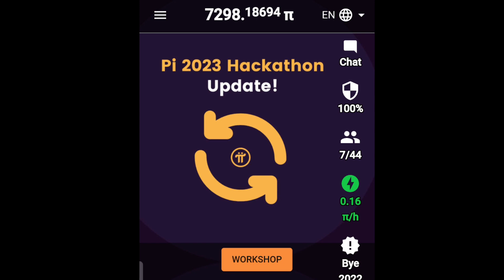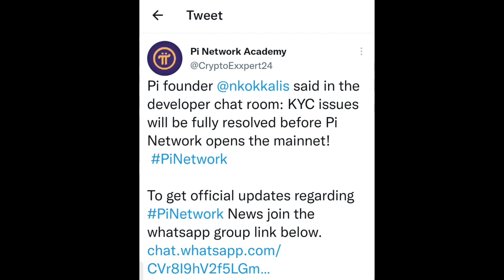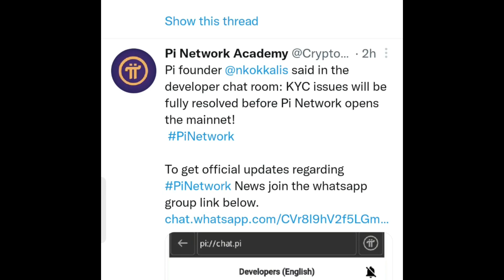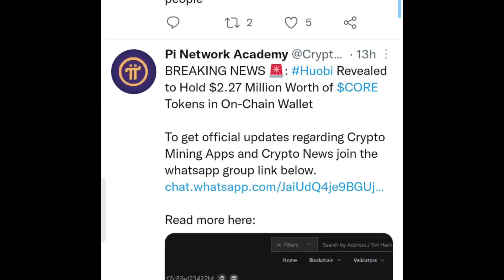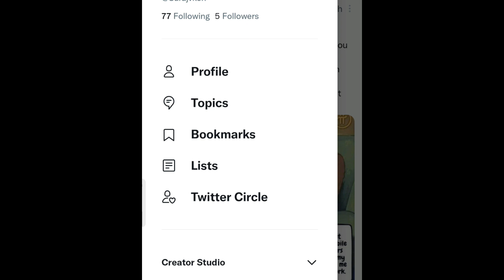pi network New update today || pi kyc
cover topics
pi network
pi coin
pi mobikwik
free mobile mining cryptocurrency
cryptocurrency

pi network.
Pi Network Hackathon 2023